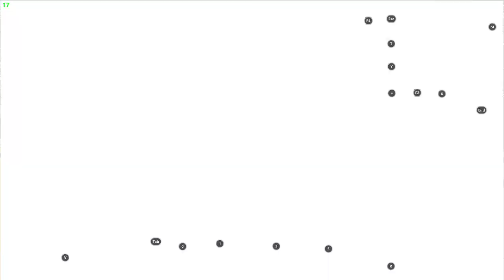13 Kills MVP - COD Mobile Game Play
COD Mobile Game Play